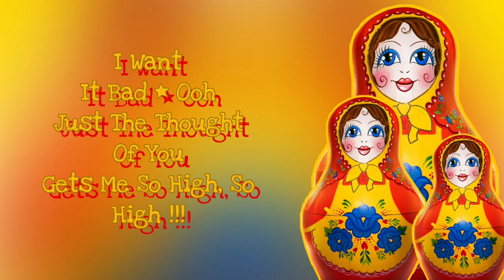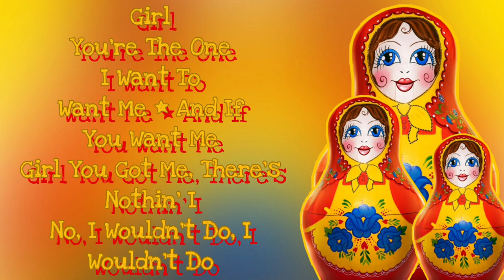Russian Dolls Perform "Want To Want Me" By Jason Derulo (Lyrics) | The Masked Singer